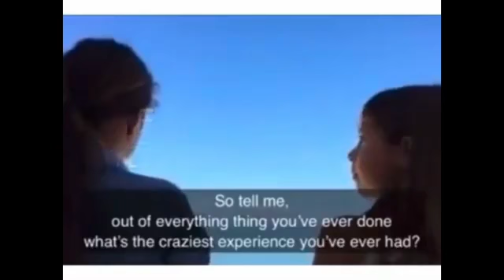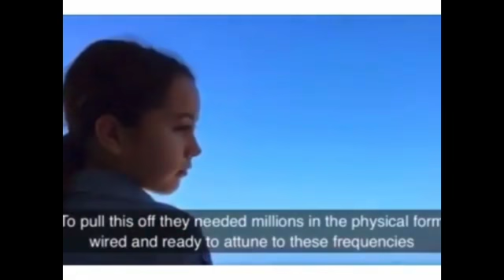Been here b4... Keyword: REMEMBER (and learn...)! Uranus in Retrograde Part 2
This is an example of Uranus in Retrograde part 2 and a lot on the Mandelaeffect coming in HEAVY right now...! I wanted to put it in 2 parts... because this right here NINJA! This is where it gets beyond deep and out there...via AIR waves...!